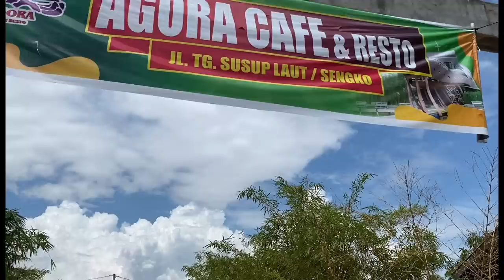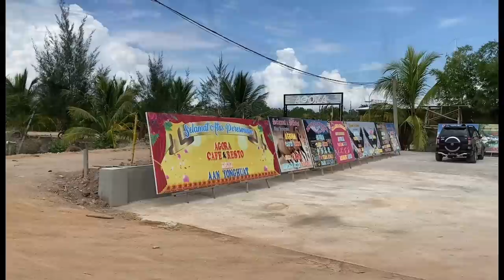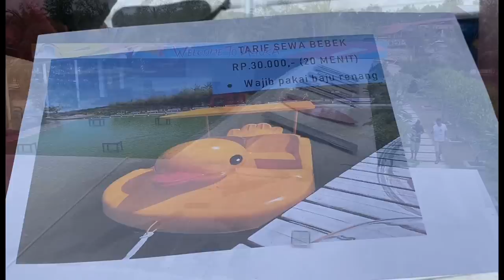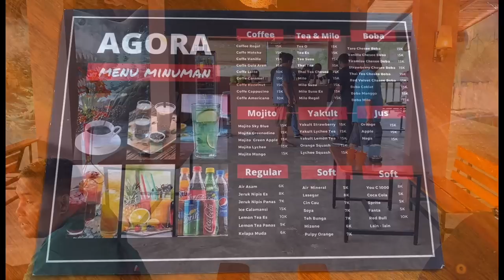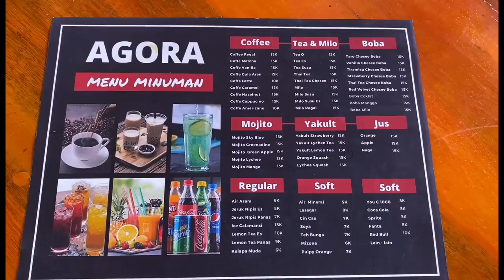Vlog Opening wahana kapal cafe agora tanjung batu kundur ayoo ramaikan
Opening wahana kapal cafe agora tanjung batu kundur dwi kora ujung.ayoo ramaikan cafe baru ini
yang pengen ke wahana kapaI gak tau jaIan bisa Iiat KIik  video dibawah ini

opening wahana sudah banyak pengujung dari
batam
balai
guntung
penyalai
pekanbaru
tanjung pinang
dan sekitar
dari luar negri sudah ada yang dari
singapore
malaysia
Dll

ayok dukung trus channel ini supaya saya semangat untuk bikin konten seputar pulau kundur